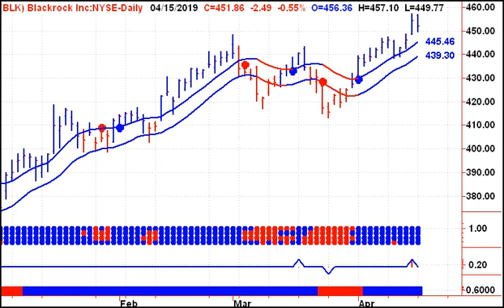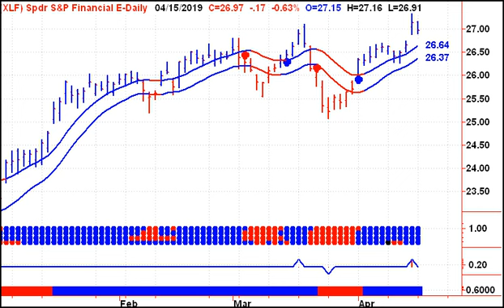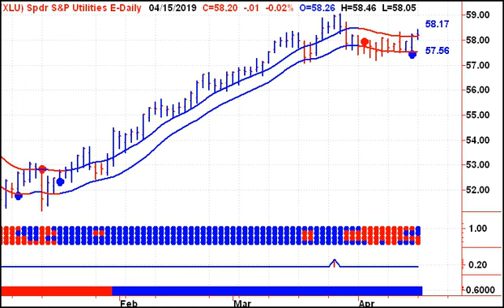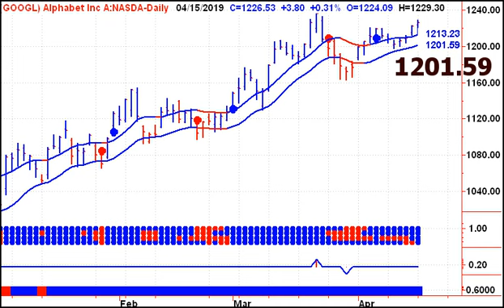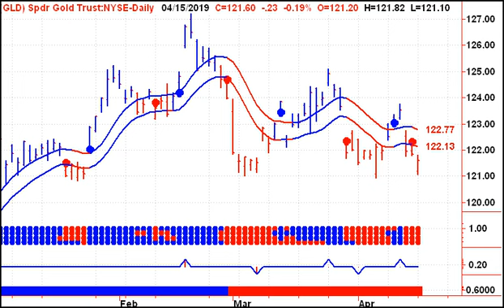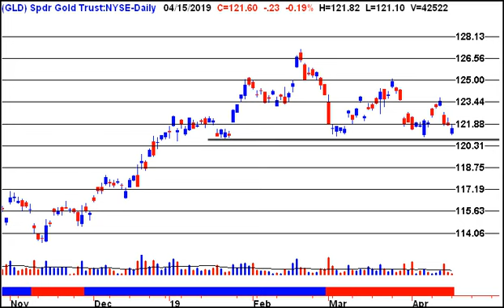US Stock Market Trends 20190416